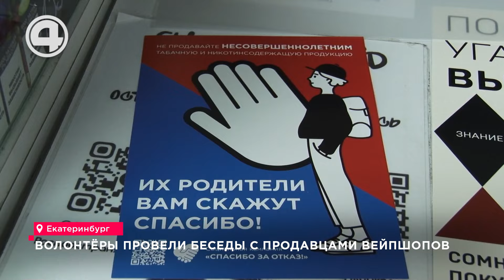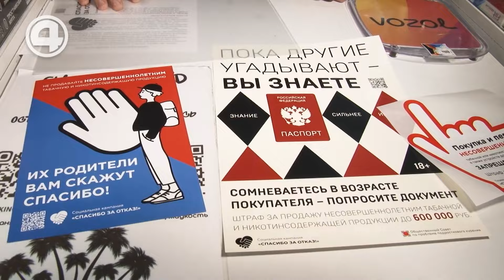Почему детям здесь не место? Волонтёры навели порядок в вейпшопах Екатеринбурга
Несовершеннолетним здесь не место. В Екатеринбурге волонтёры отправились в вейпшопы, чтобы напомнить сотрудникам о строгом запрете продажи детям электронных сигарет и прочих товаров для взрослых. «Уведомление, с которым вам стоит ознакомиться. То есть это о всех нарушениях, штрафах. И также такой вот стикер, который чётко обозначает, что несовершеннолетним здесь не место». Освежить память продавцам вейпшопов решили волонтёры. С листовками и наклейками они ходят по специализированным магазинам в центре Екатеринбурга и проводят профилактические беседы с сотрудниками. Сергей Попилин: «Сегодня мы начали крупный рейд по Екатеринбургу, по точкам, где продают никотинсодержащую продукцию для того, чтобы уведомить продавцов о том, что не стоит и не нужно продавать никотинсодержащую продукцию несовершеннолетним. То есть мы выдаём им вот такую печатную продукцию, где содержатся плакаты и различные стикеры». Сами продавцы признаются: малолетние курильщики частенько к ним захаживают. Но после просьбы сотрудника предъявить документы, уходят разочарованными. Владислав Третьяков: «На неделе бывает раза три-четыре. Тоже поддельные документы предоставляют, то есть права, которые покупают в Телеграме. Но там есть пометка снизу. И поэтому мы сразу выявляем». Рейд проходит в рамках проекта «Спасибо за отказ!», который запустила межрегиональная организация «Общественный Совет по проблеме подросткового курения» в ряде субъектов страны. Правительство Свердловской области и губернатор Евгений Куйвашев социальную компанию поддержали. Светлана Островская: «Кампания будет направлена на распространение информационных материалов, размещение социальной рекламы, усиление активизации общественного контроля. А также активизация работы горячей линии и применение мер реагирования в данном направлении». Продавцы вейпшопов к визиту волонтёров отнеслись с пониманием. Кто-то уже разместил на витринах и у входов памятки о том, что несовершеннолетним здесь делать нечего.